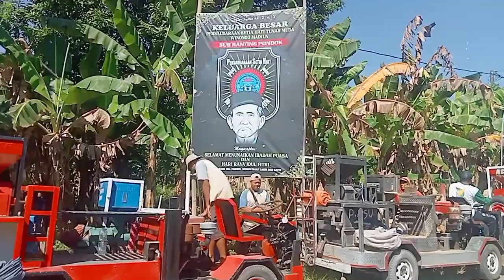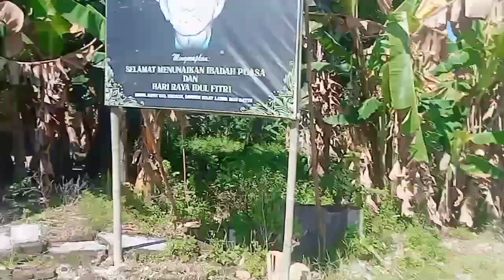yo krjo yo nyg warung,kopdar selep padi keliling km vlog